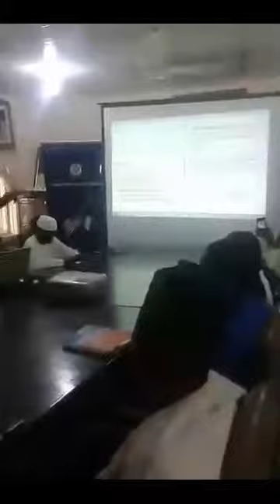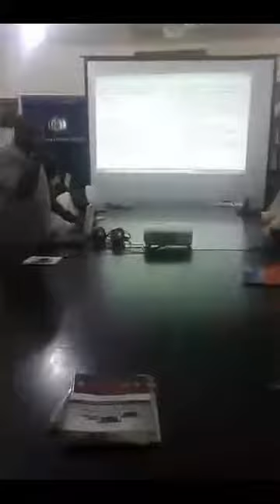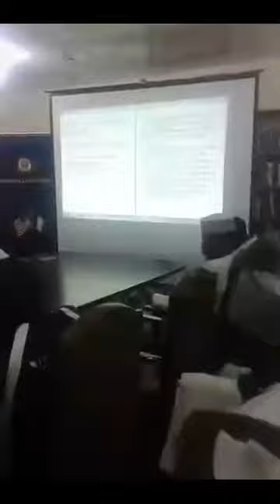At the stakeholders meeting organised by (21st Century Entrepreneur Hub)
Topics that were discussed:- What is Entrepreneurship? who is an Entrepreneur?  Leadership,Management, Networking,Teamwork.